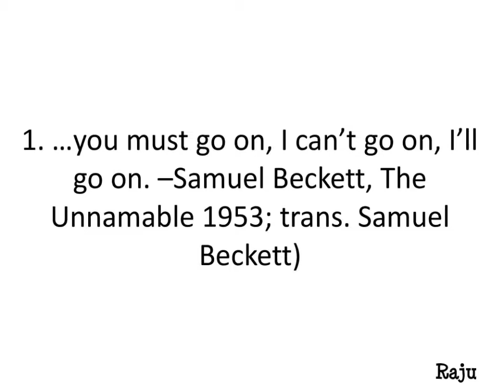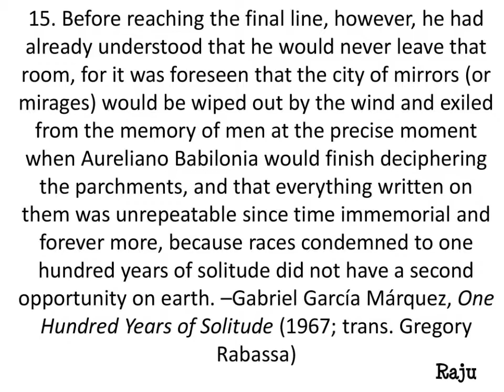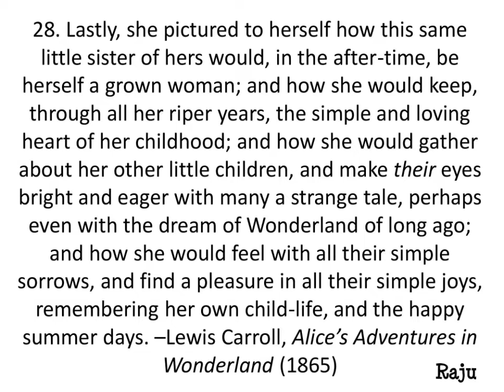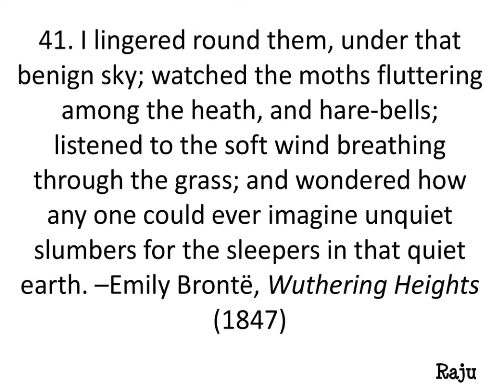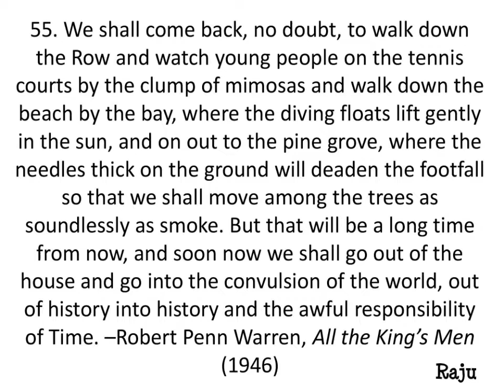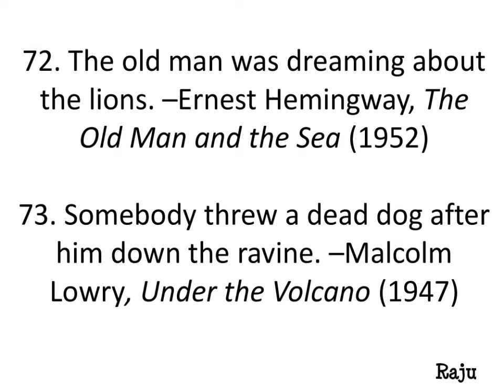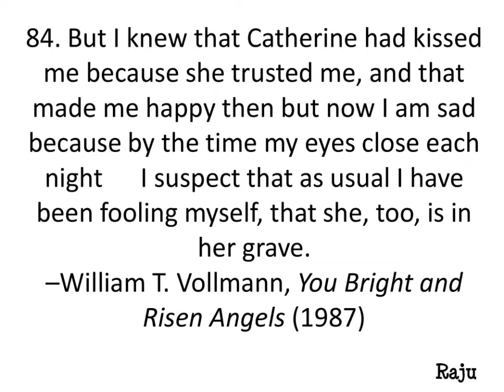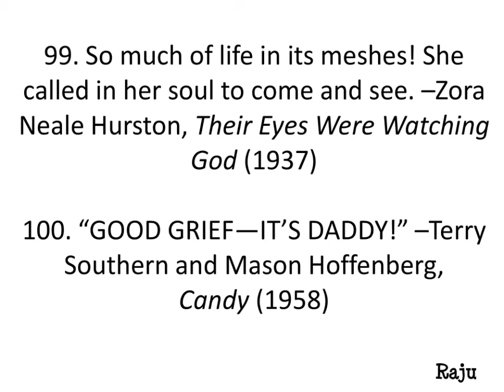100 Best Last Lines From Famous Novels of British Literature | Paper II | NTA NET/JRF ENGLISH |GR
This Video shows you the 100 Best Last Lines from Famous Novels of British Literature . This video is very helpful for the Budding NET Aspirants.

100 Best First Lines From Famous Novels of  British Literature